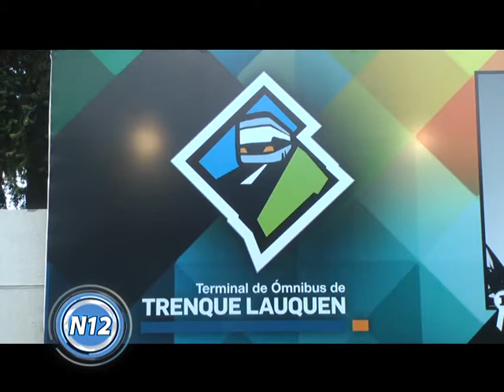CANAL 12 T.Lauquen - Claudio Figal